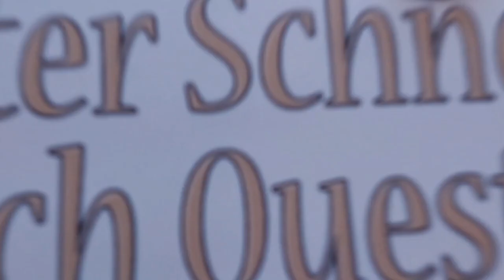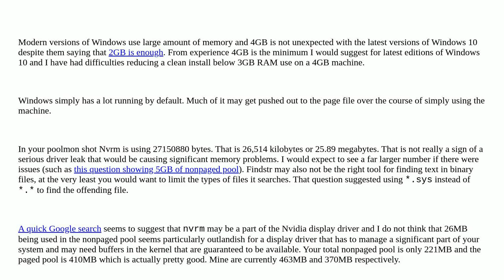How to track down why 3-4GB of memory being used up as soon as the PC starts?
A special thanks goes out to the community

  memory-leaks windows memory